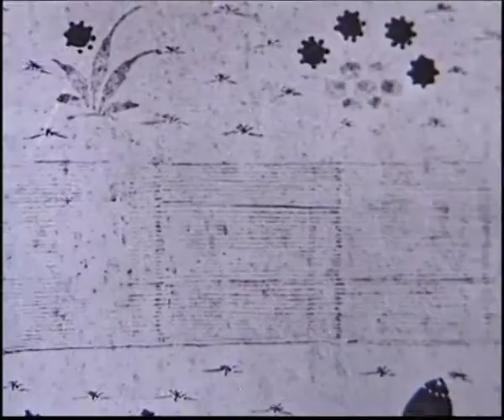Urdu Hai Jiska Naam: Part I (I04.50 Mins.)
The film journeys through history to trace the evolution and transformation of Urdu and locates its contribution to the social polity in India. The film is an ode to Urdu and the Indian culture associated with it. After being born, Urdu was nourished with other Indian languages and matured into an articulation of modern idioms through beautiful poetic expressions. The film tells the story of fusion of cultures, music, architecture and lifestyles. During the Indian freedom struggle, Urdu played a crucial role as a language of protest and resistance through the work many famous poets and writers. The film traces this journey of Urdu, illustrating its contribution to the cultural and political life of India.